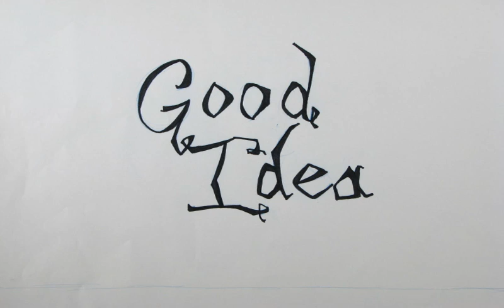Good Idea Bad Idea Falling Lizard 2008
Our 2008 Falling Lizard submission for the UCLA Animation Workshop.  The theme this year was "Surrealist Games". Well, we took that to mean "do whatever the heck you want". So we did.